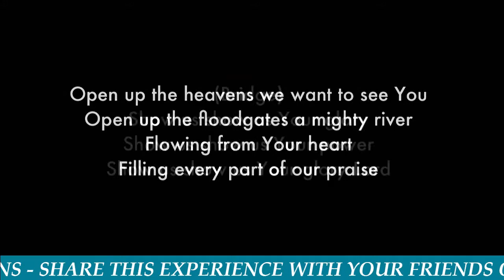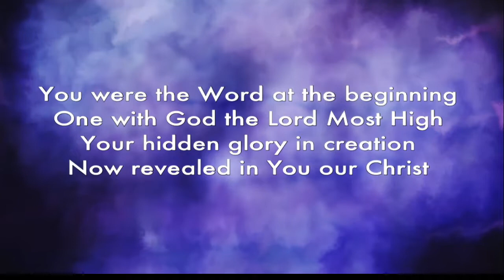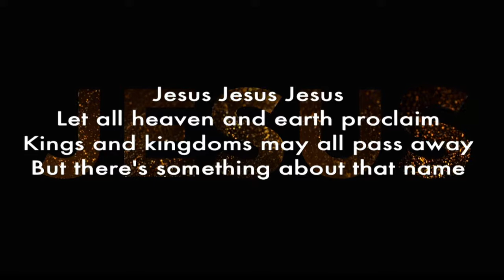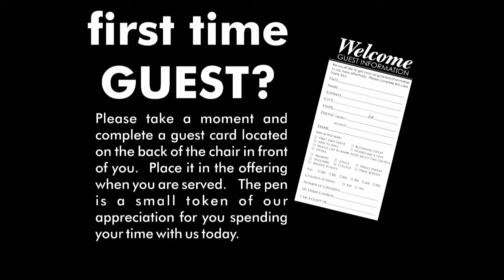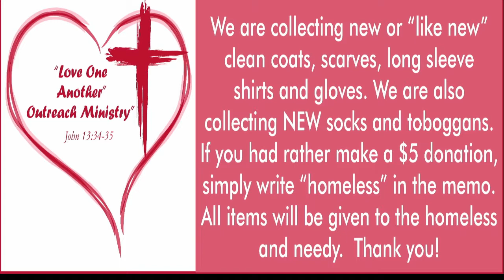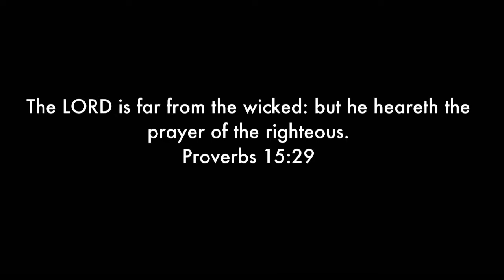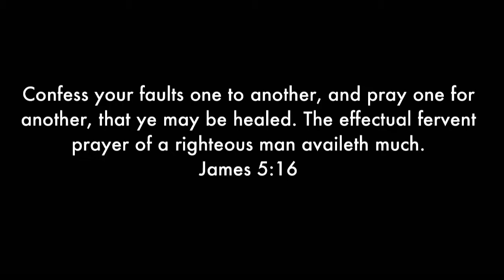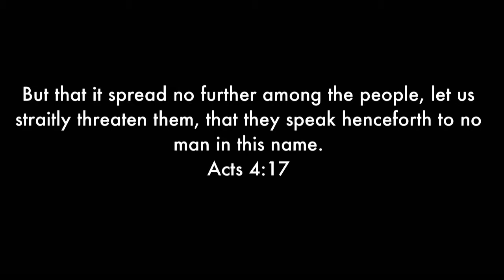Sunday Service 03/24/2019